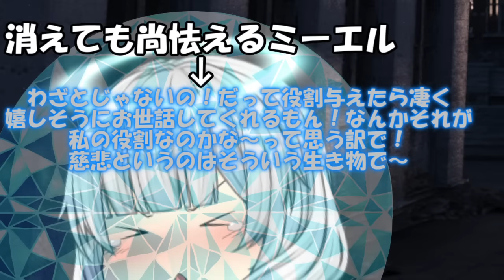専属神篇第4幕帝国上巻～ROTE～333話「天使と堕天使」